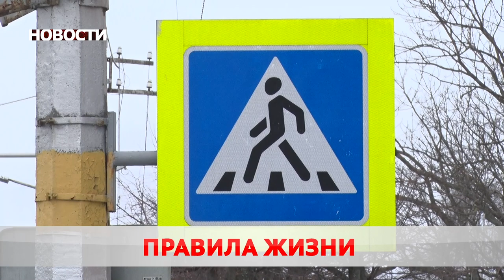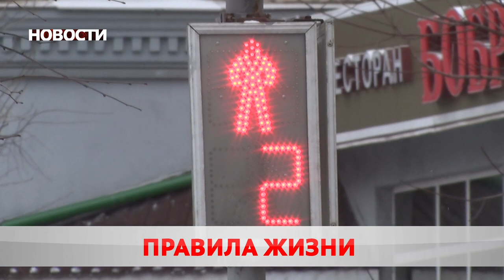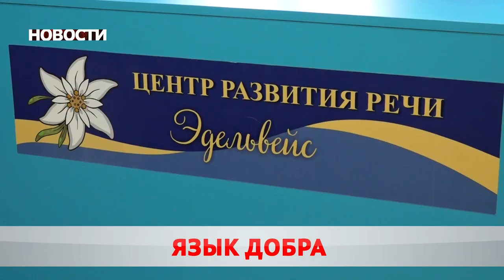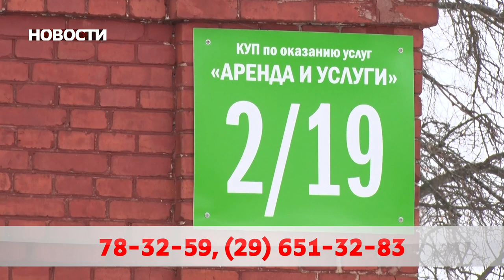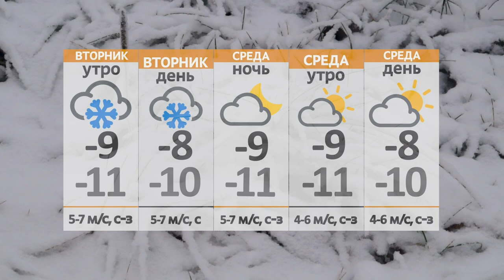Новости 20 12 21